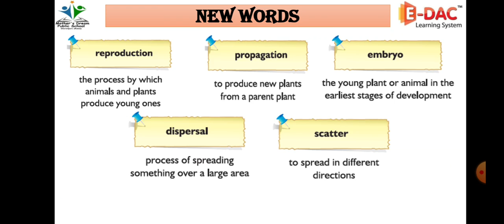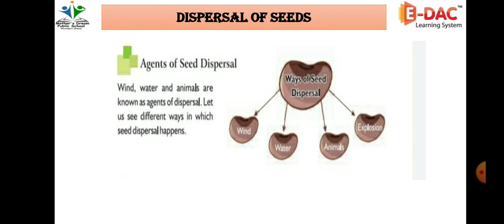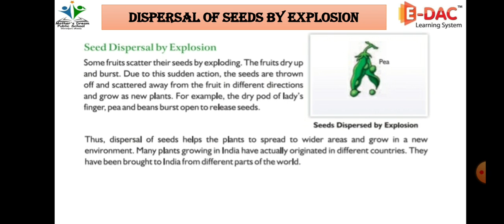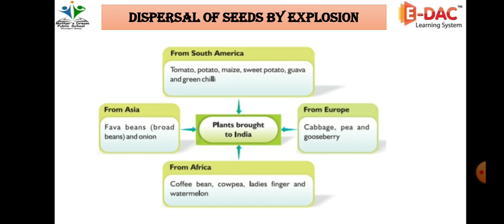Class 5th Sciences Chapter 5 S-5 (15-10-2020